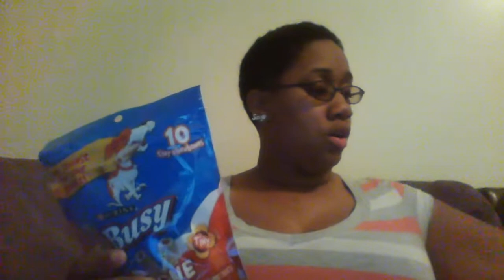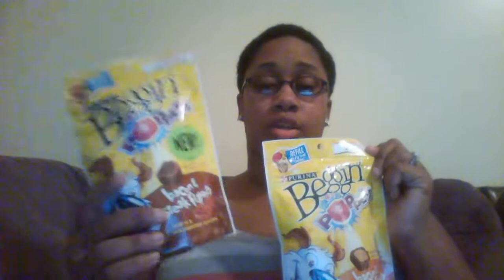cazy couponing haul.....but i got mines.....